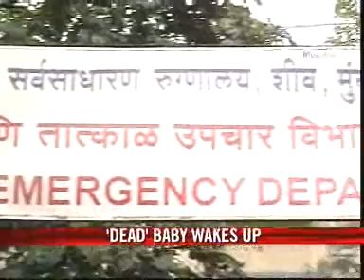Dead baby comes to life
In a bizarre incident in a Mumbai hospital, a new born baby was declared dead, and then just as she was to be buried, she came back to life. The hospital has admitted its mistake and ordered an inquiry. Aruna Gaikwad delivered her first child in Sion's Lokmanya Tilak Hospital on Monday evening.